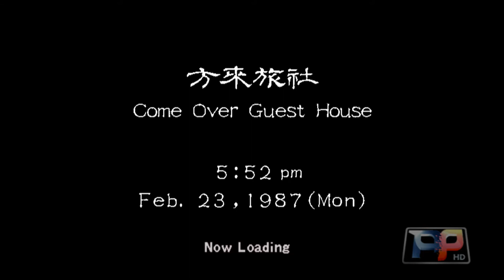Lets Play - Shenmue II - Part 4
Ryo Hazuki embarks on a journey to find the murderer of his father. His ambition to find Lan Di takes him to China in this Part 2 adventure of a Dreamcast must have classic game, Shenmue II.

This game will be played throughout the main story plot.

In this part Ryo is in search for Lishao Tao. Figuring he would still be living in the Yan Tin apartment building in South Carmain Qr, he asks the locals (including a karate master whom apparently doesn't know any way to earn a living) about the directions.